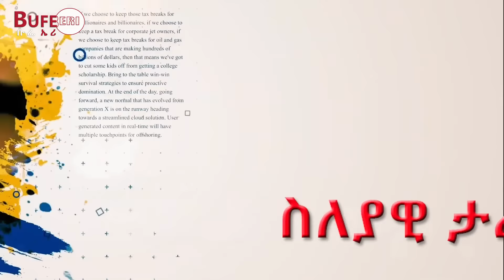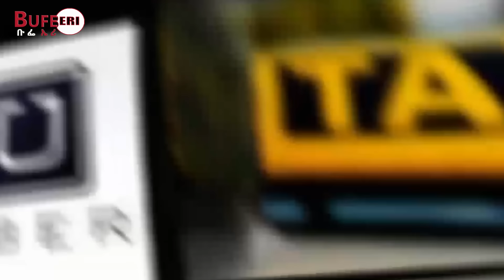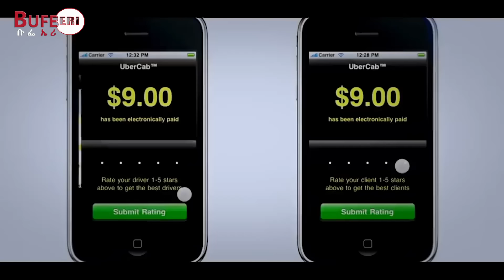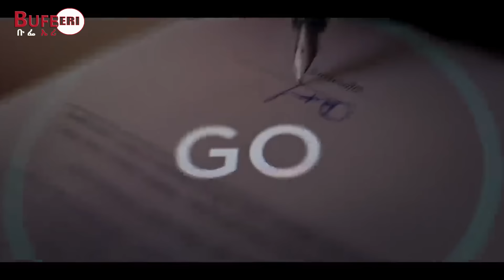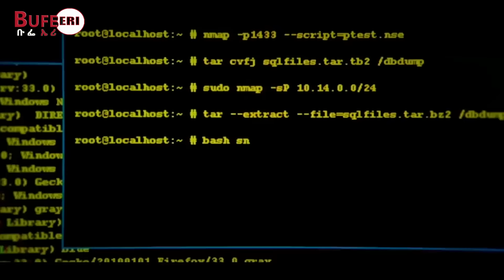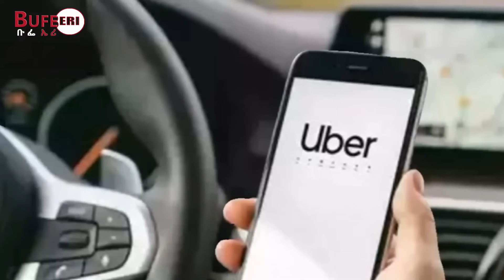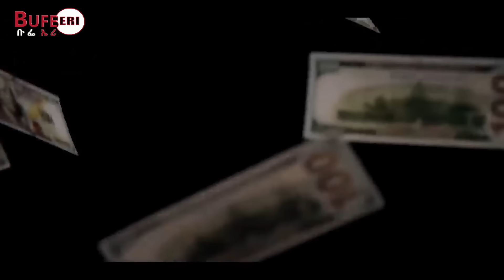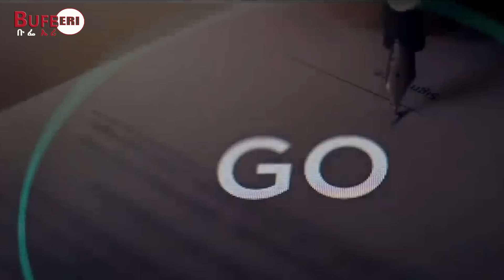ኡበርን እቲ ሰብ ዘይፈልጦ ሕቡእ ምስጢሩን!! @BUFERI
ክቡራት ተኸታተልቲ ፡ ነዚ ቪድዮ ብላይክ ክትጅምርዎን ሼር ብምግባር ከኣ ምስ ፈተውትኹም ከተፋልጡናን፡ ሳብስክራይብ እናገበርኩም ከኣ ነዛ ቻነል ከተዕብዩዋን ብትሕትና ንሓትት ፡ክብረት ይሃበልና!!